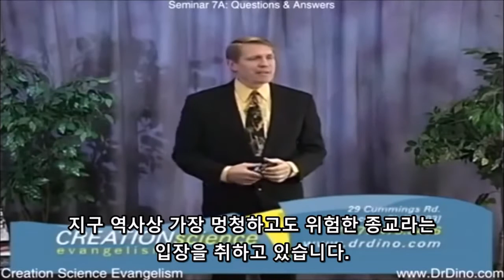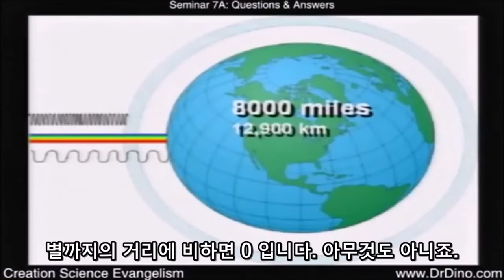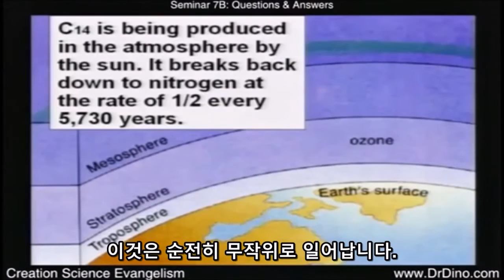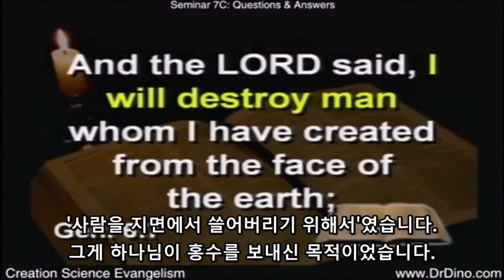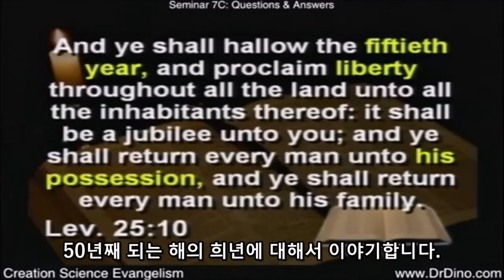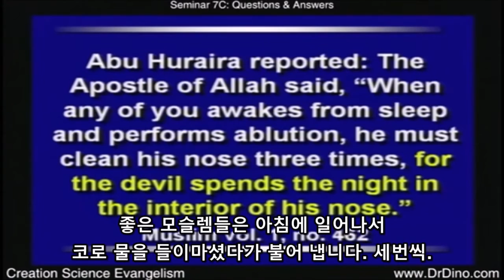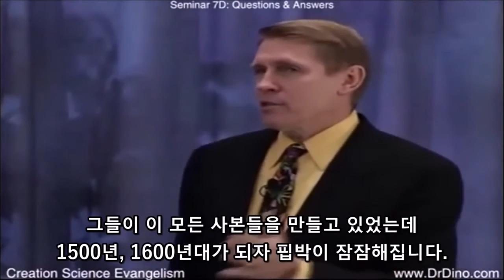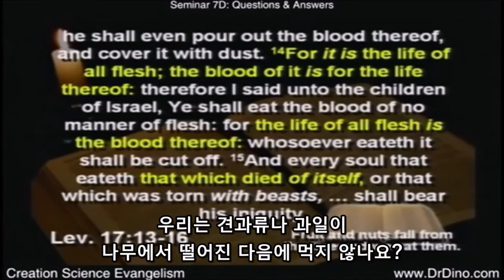[Creation Science Evangelism] Seminar–7：Questions and Answers ‹자주묻는질문들› by Dr. Kent Hovind